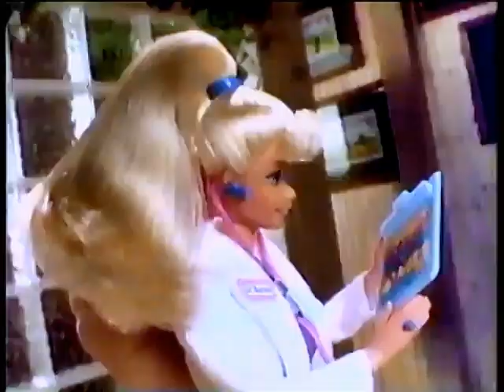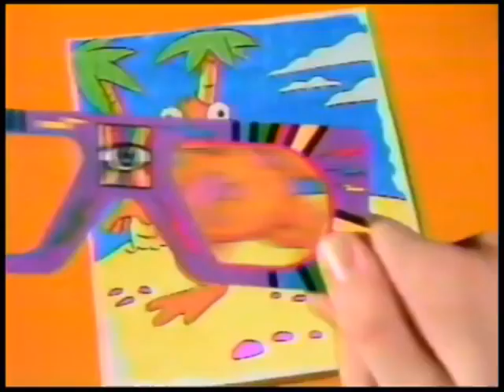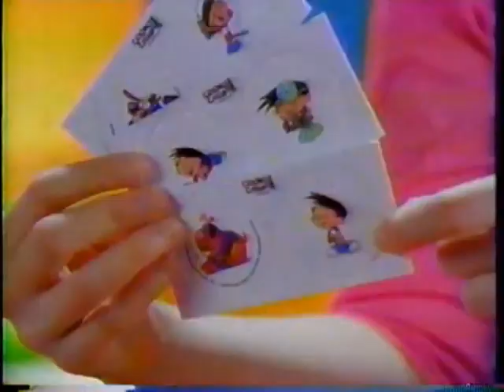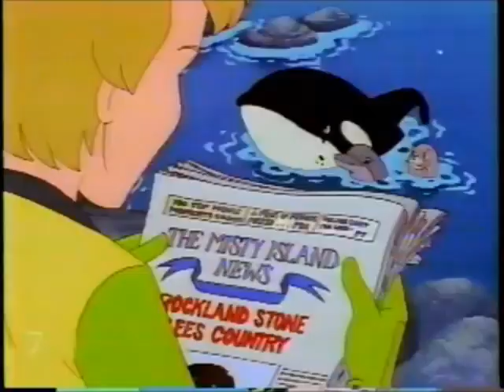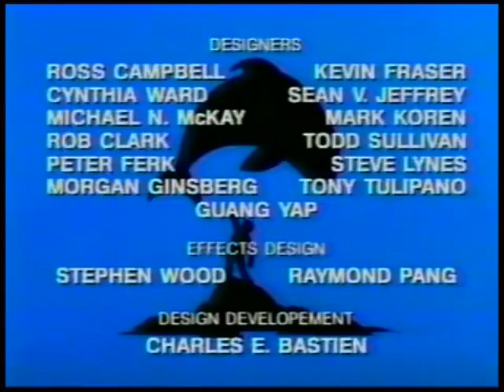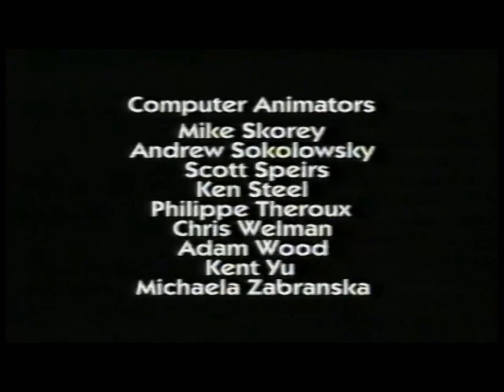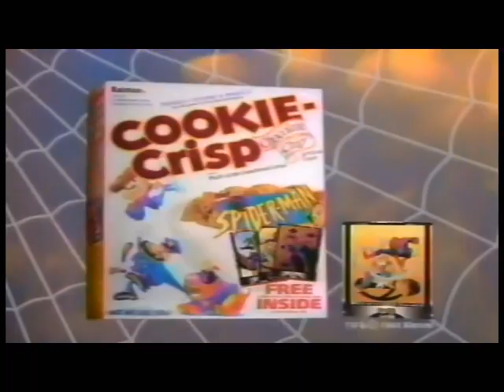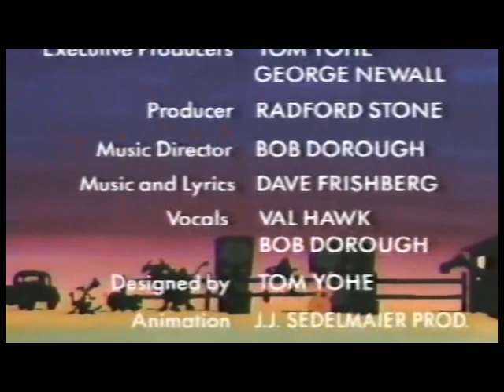ABC Saturday Morning Cartoon Line Up | 1994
This was the United States broadcast television schedule on Saturday mornings for the season beginning in the fall of 1994 and ending in the spring of 1995.

ABC Saturday Morning 🌅 Preview Special
Cro
 Sonic the Hedgehog
Free Willy
ReBoot
Bump in the Night
Tales from the Cryptkeeper
The Bugs Bunny and Tweety Show BLOCKED